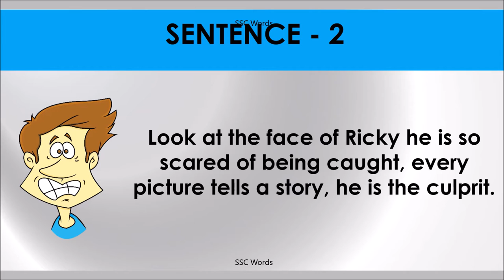EVERY PICTURE TELLS A STORY Idiom 916 # Meaning and five sentences # SSC Words